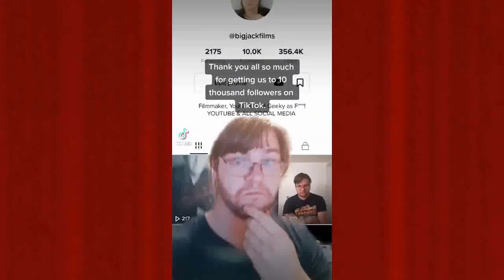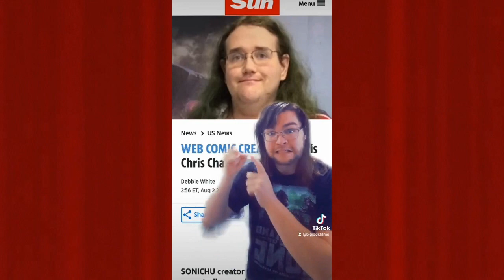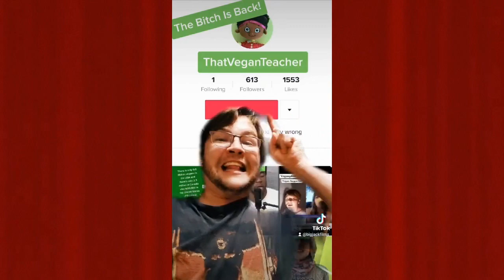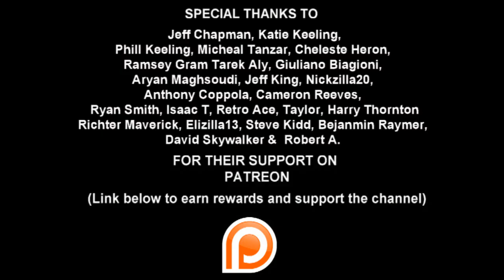BigJackFilms TikTok Collection Vol. 43 - OH HAI 2021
Some more roasted TikTok Compilations!